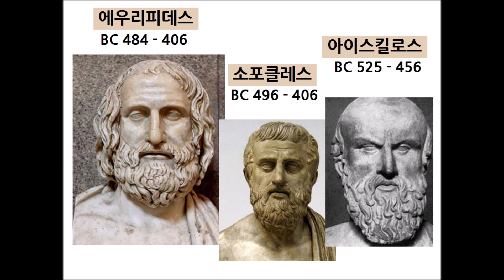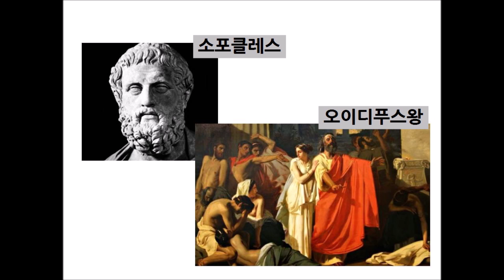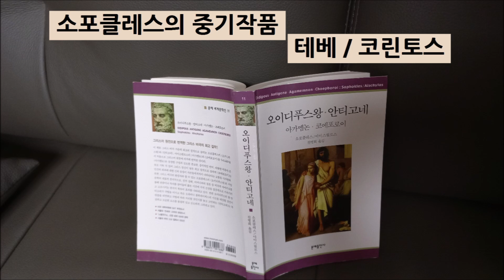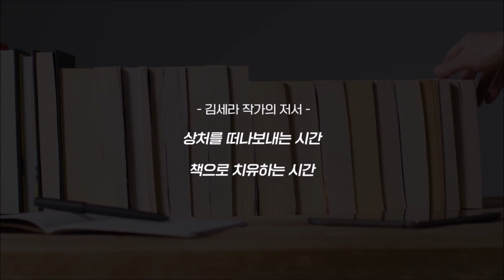오이디푸스왕(소포클레스)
소포클레스의 희곡 오이디푸스왕의 줄거리와 김세라의 서평
음악 : 브라암스 헝가리무곡 1번